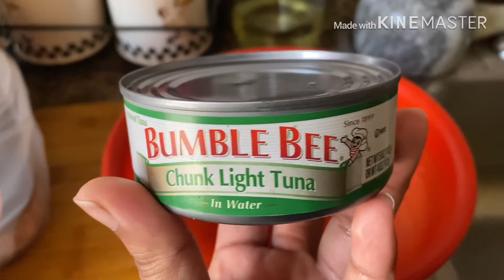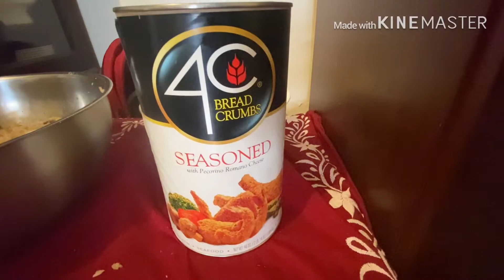Tuna kabab recipe r duporer mojadar lunch 🥗